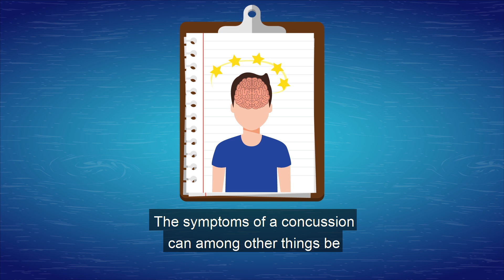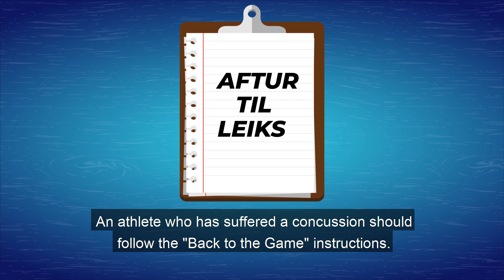Video about concussion, its effects, and how to react - English subtitles